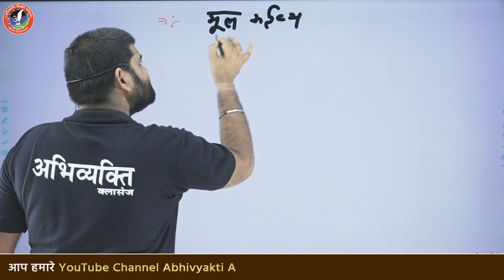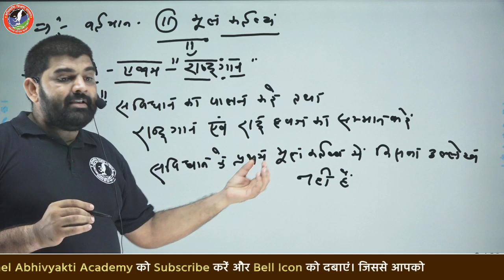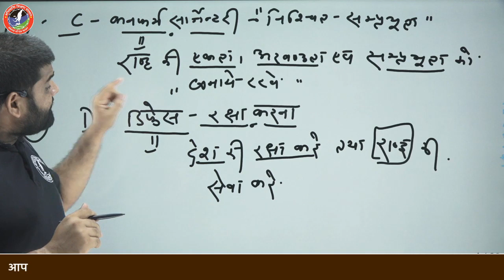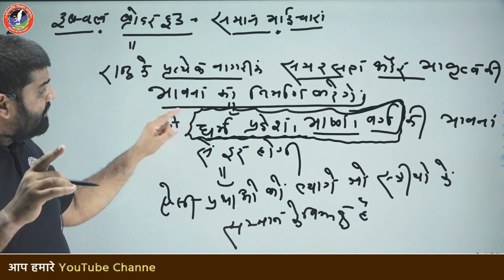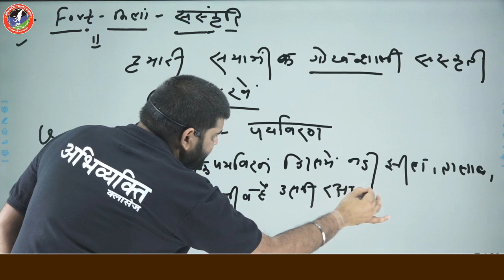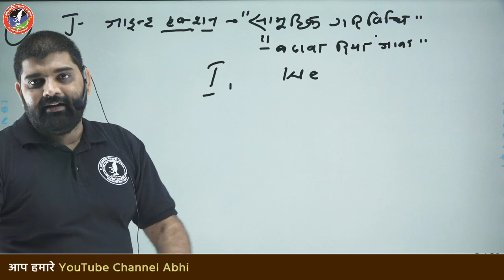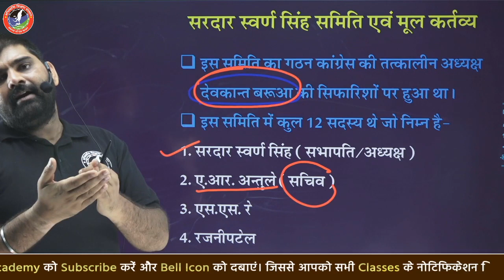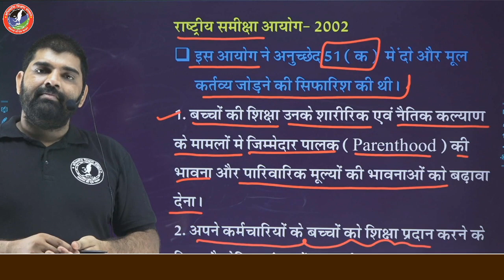मौलिक कर्त्तव्य (Fundamental Duties) Lecture 1 By Sunil Yadav Sir | Polity | REET | Raj Patwari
This video lecture is for the Rajasthan Patwari | Rajasthan Police | REET preparation.  Here we are covering -मौलिक कर्त्तव्य (Fundamental Duties) Lecture 1 By Sunil Yadav Sir | Polity | Abhivyakti Academy |

आप हमारे Telegram Channel को ज्वाइन कर आवश्यक नोट्स भी प्राप्त कर सकते हैं।